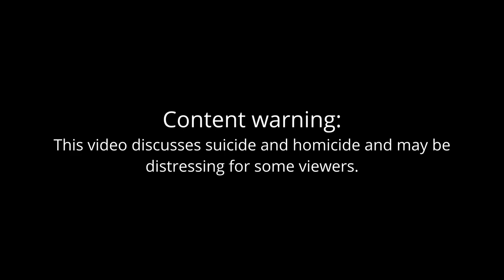Caring for gunshot wounds in the mortuary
in this video, Tracy talks to a question from Holi regarding gunshot wounds and how a mortician might treat a deceased for a viewing.

Warning: this video discusses suicide & homicide. Please watch this video at your own discretion.